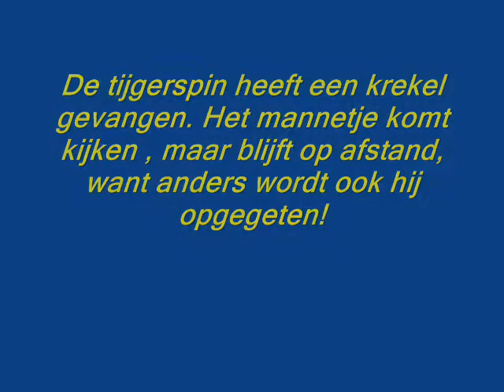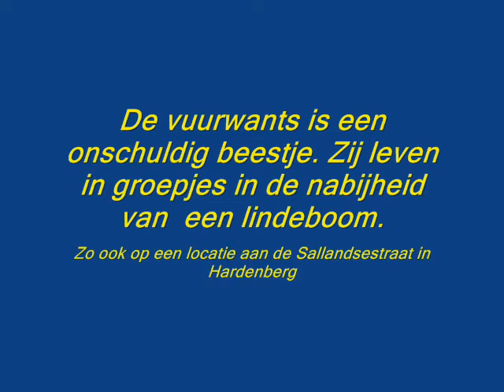Tijgerspin en vuurwants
Enge beestjes? Helemaal niet! De tijgerspin, moerassprinkhaan en vuurwants hebben een nuttige functie in het biologisch evenwicht in de natuur.